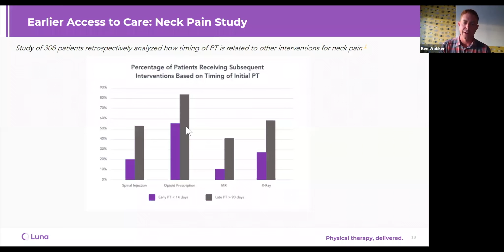Luna Webinar: PT first decreased Cost of Neck Pain Diagnosis by $2,100 per Case.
Our recent webinar and commissioned meta-study with the University of Michigan found that when patients go to PT first with a cervical spine injury that over 2K dollars per diagnosis is saved during the course of treatment.

Luna is re-imagining physical therapy.

Our team of therapists, technologists, community-builders, and customer service experts is examining every aspect of the clinical relationship. We’re finding ways for our service team to remove the overhead. And we’re building technology that helps therapists and patients stay informed and committed.

We know that for physical therapy to serve more people, we need to help therapists do their jobs better and help patients get the most out of their treatment. By making it easier to give and receive care, Luna is driving faster recoveries for lasting health.

Physical therapy, delivered.